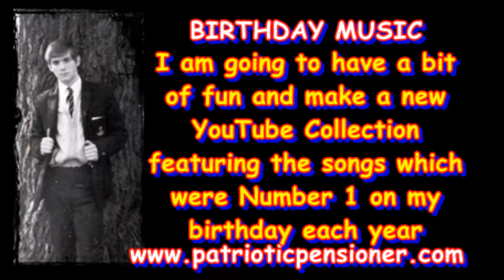Walking In The Rain Johnnie Ray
The years are passing by. We are up to 1956 now. This was Number 1 in the UK charts on my 6th birthday.